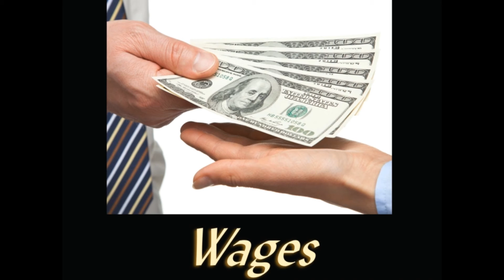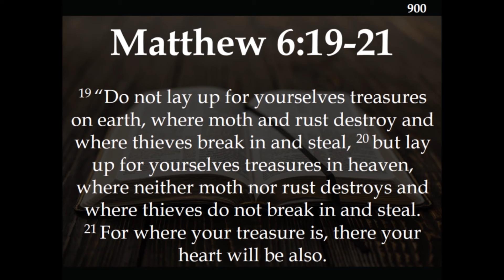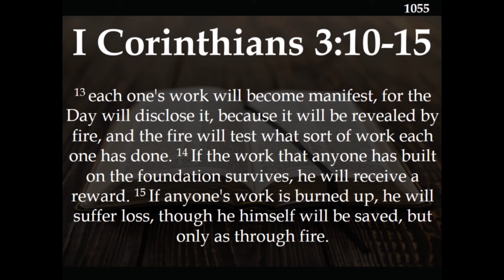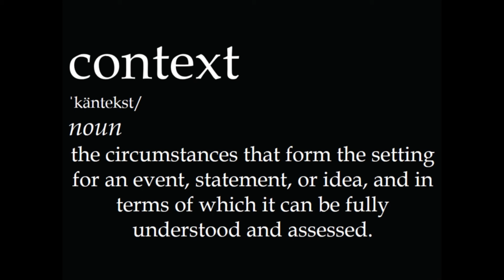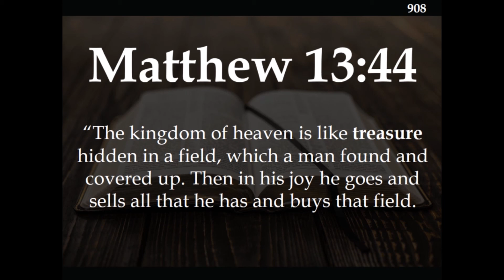September 17th 2017- Sermon with Slides